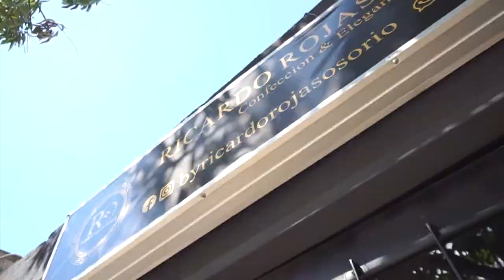TALENTOS DE LA GIMNASIA INTERCOLEGIADA HICIERON GALA EN EL 'JULIO MONSALVO CASTILLA'